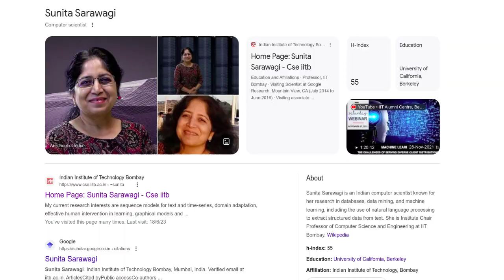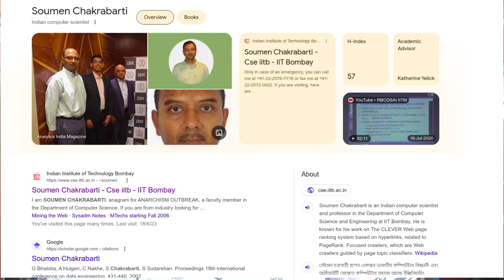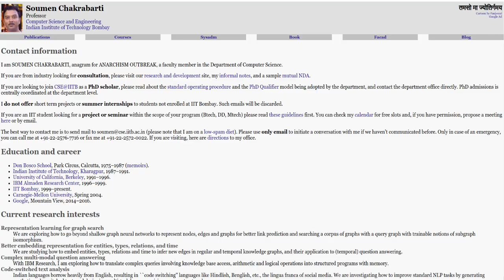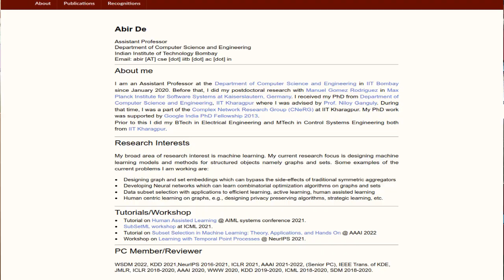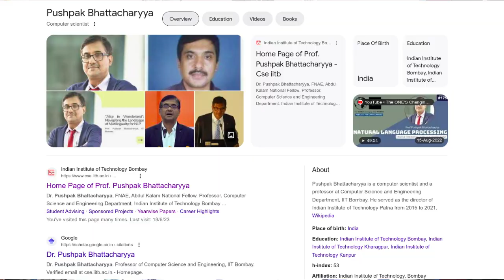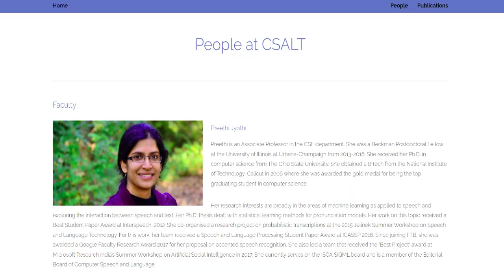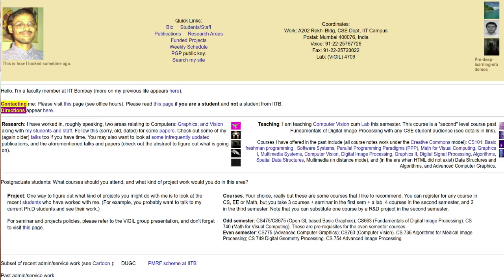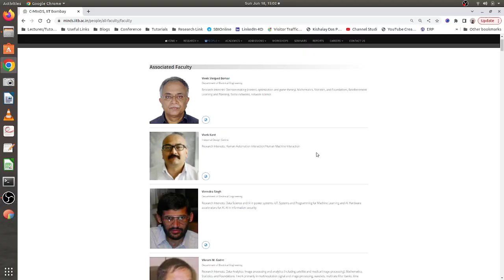Insights of Professors doing active AI/ML Research at IIT Bombay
In this video, I will discuss in detail different profs and researchers working in AI/ML in IITB.